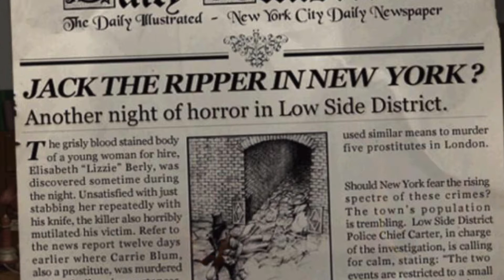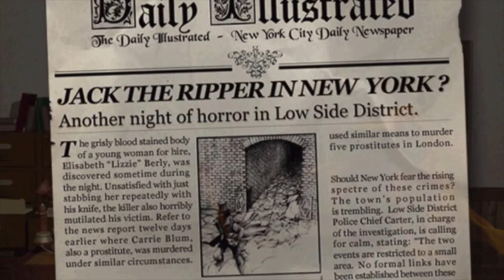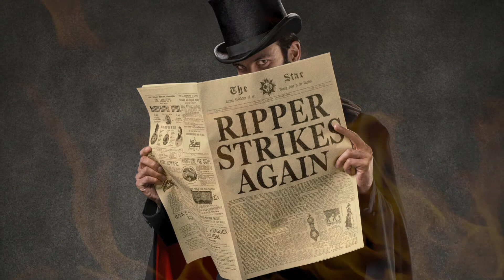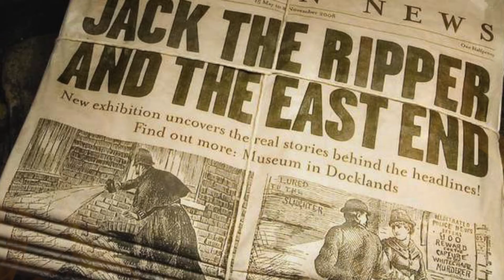Кем был Джек Потрошитель?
Что известно о Джеке Потрошителе? Серийный убийца под псевдонимом Джек Потрошитель действовал в Уайтчепеле и прилегающих к нему районах Лондона во второй половине 1888 года